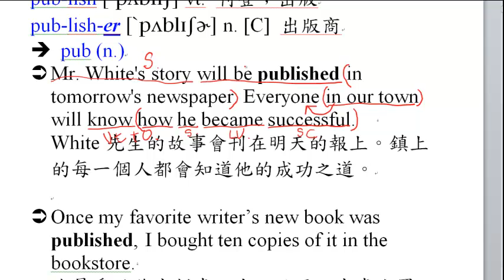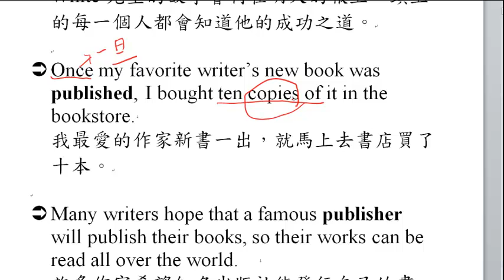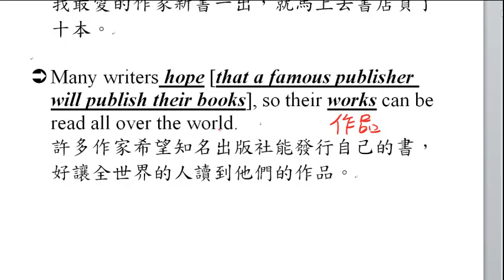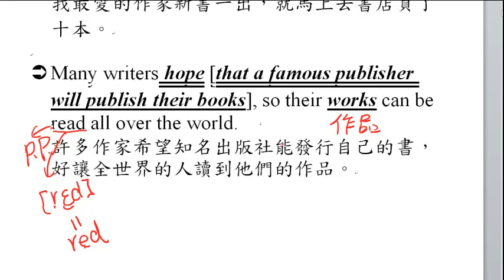publish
publish, 出版, publisher, 出版商